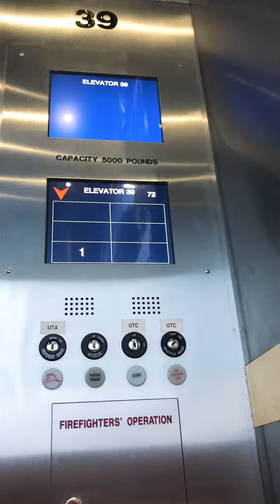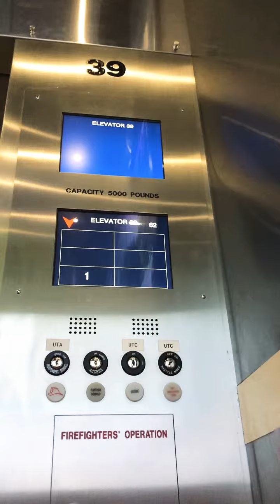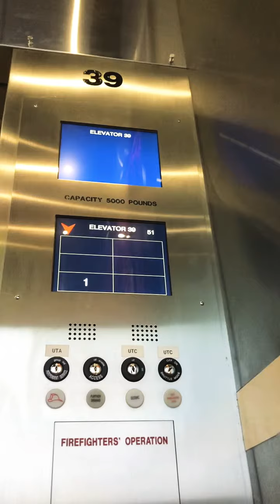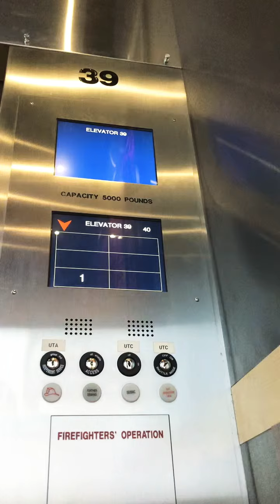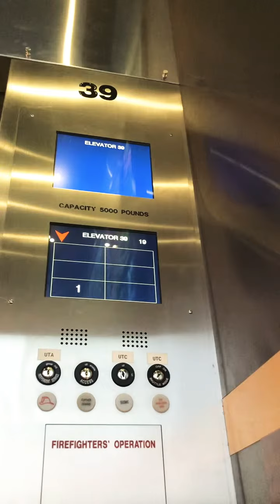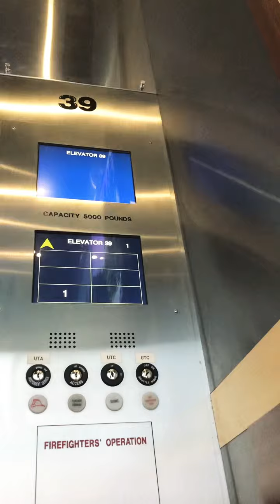73 Floor Elevator at Sky View Observatory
This is the elevator in the sky view observatory at Columbia tower in downtown Seattle